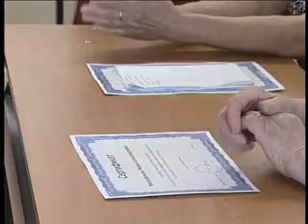Учиться никогда не поздно